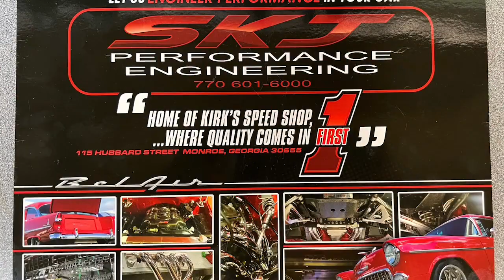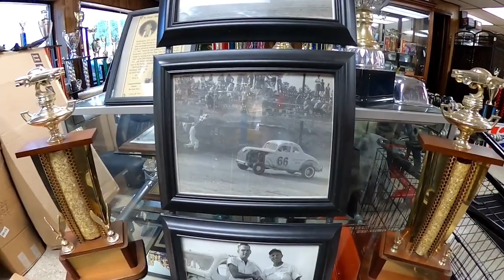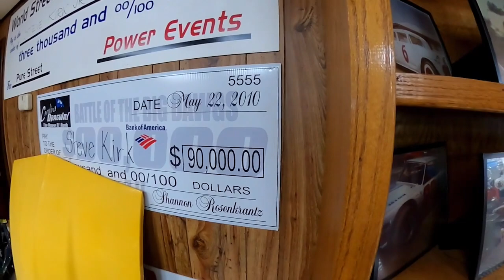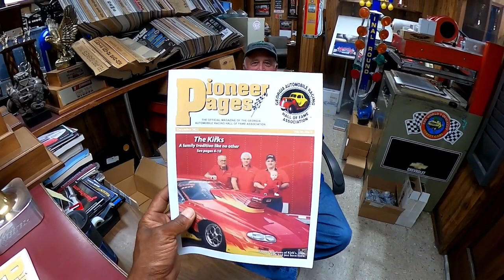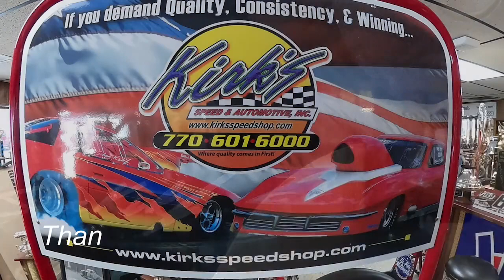SKJ Series" Trick Transbrake Button - Racer Steve Kirk Jr | Hollywood Visit || Hollywood Drag Racing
SKJ Series" Trick Transbrake Button - Racer Steve Kirk Jr | Hollywood Visit

Steve Kirk reveals his New “SKJ Series” Trick Transbrake button on the visit. Kirk and Hollywood also reminisce on the earlier days of racing together and where it all started. Kirk further elaborates on the Generations or Kirk Racers, and the future of Kirk Racing.